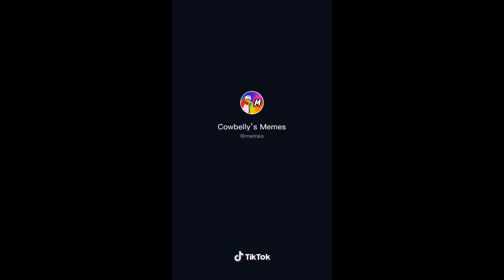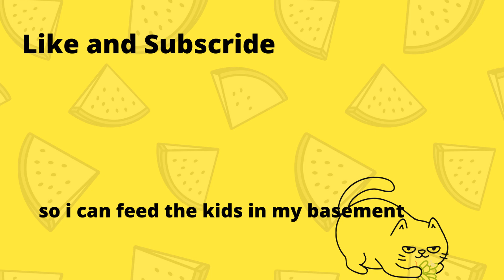memes that prove my humor is broken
this video is for jokes only.

Jk Jk Jk unless...